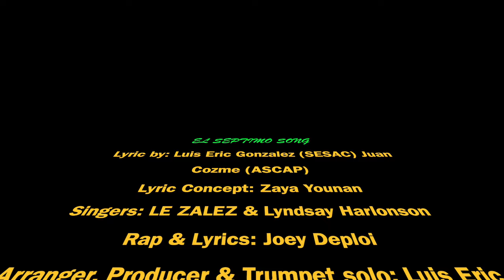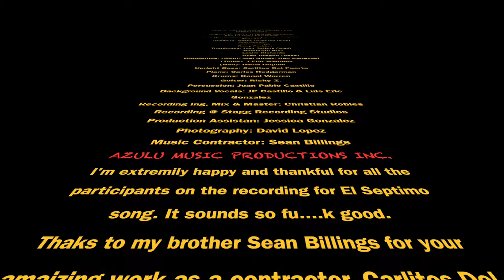El Septimo Song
Lyrics by: Luis Eric Gonzalez (SESAC) & Juan Cosmes (ASCAP)
Lyrics Concept: Zaya Younan
Singers: LE ZALEZ & Lyndsay Haldorson
Rap & Lyrics: Joey Deploi
Arranger, Producer & trumpet solo: Luis Eric Gonzalez
(Azulu Music Productions Inc).

MUSICIANS
Trumpets: Wayne Bergeron (lead)
                   Rob Schaer
                   Sean Billings
                   Barry Perkins
Trombones: Joey Sellers (lead)
                       Humberto Ruiz
                       Lasim Richards
                       Ryan Dragon (bass)
Woodwinds: (Alto) Joel Nuñez, Dan Kaneyuki
                       (Tenor) J Flat Williams
                      (Bari) David Urquidi
Upright Bass: Carlitos Del Puerto
Piano : Carlos Rodgarman
Guitar: Ricky Z
Drums: Donald Barret
Percussion: Juan Pablo Castillo
Background Vocals: Luis Eric Gonzalez & JP Castillo
Recording, Mix & Mastering: Christian Robles
Record @ Stagg Recording Studios
Production Assistant: Jessica Gonzalez
Music Contractor: Sean Billings

I'm extremely happy and thankful for all the participants on the recording for El Septimo Song, sound so fu...k good.
Thank you to my brother Sean Billings for your amazing work as a contractor, Carlitos Del Puerto mi hermanito, thanks for your musicianship, Carliuchiii Rogarman thank u for your beautiful playing like always, Cristian Robles thank you for your magic and masterful sound, Lyndsay I love your voice, you are the best, Joey Deploi I really appreciate everything you put into this project (You are the man), Donald Warren thanks for riding with us, Jp Castillo thank you for you collaboration you are a great musician, The Horns session you guys are so amazing, I couldn't ask for more.
My baby Jessica Gonzalez thank u for your  big support and your love for ever, Big thank you to Stagg Recording Studios Trent Slatton and all the boys, I really appreciate u.
And last but not least, thank you Zaya Younan and El Septimo Cigar family for believing in me and trusting me to creat this timeless song for
 EL SEPTIMO CIGAR.